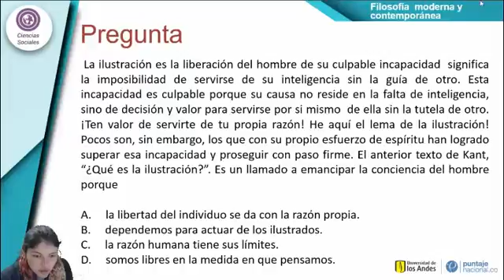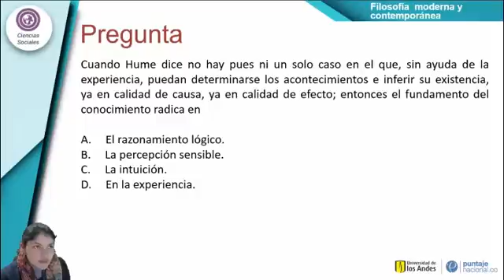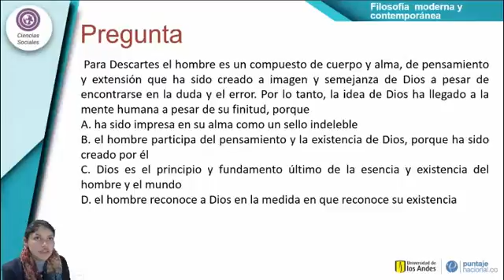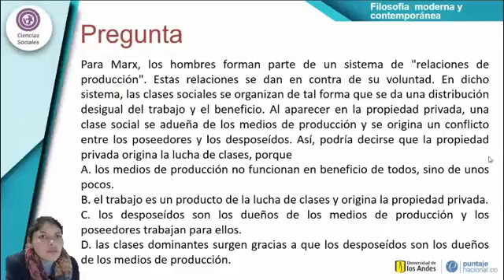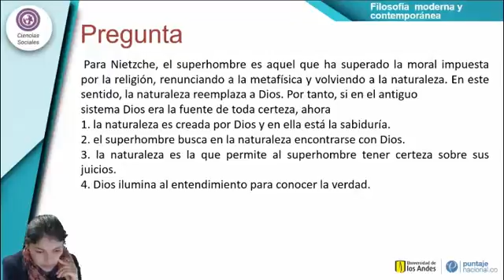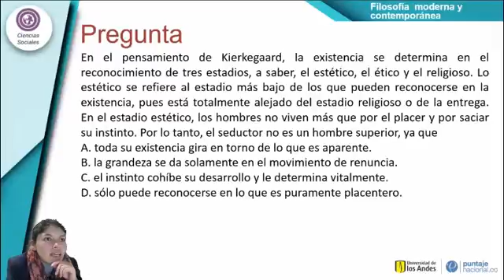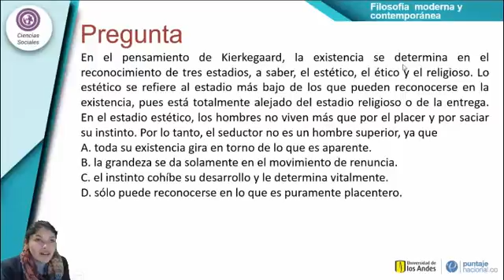Ejemplos de Preguntas Filosofía Moderna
En este vídeo encontraras la Clase de Sociales - Ejemplos de Preguntas Filosofía Moderna, para preparar la prueba Saber 11.

Entérate en pocos minutos de qué se trata, lo que debes tener en cuenta para optimizar tus resultados y conoce nuestra propuesta de preparación para la prueba, somos PuntajeNacional.co